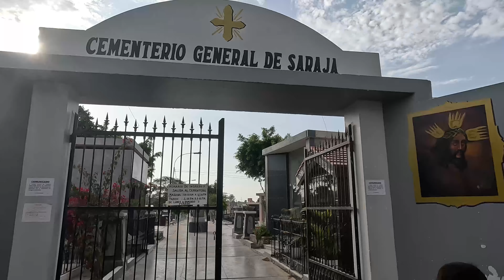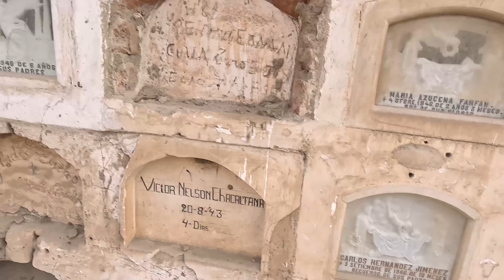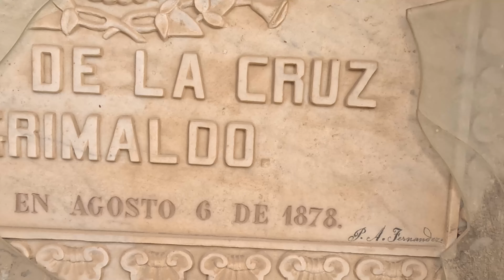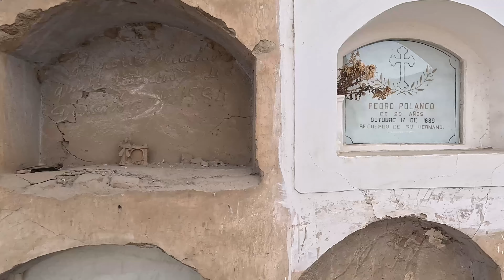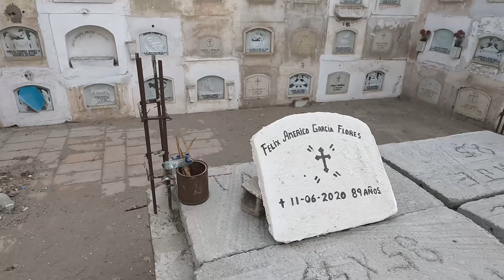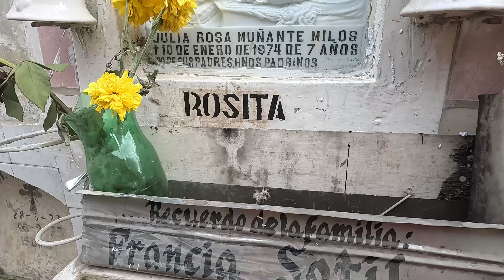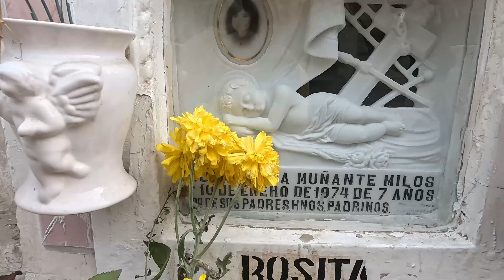ENCONTRAMOS un PABELLON de NICHOS PROFANADOS / CEMENTERIO de ICA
Esta vez Viajamos hasta la ciudad de Ica al Sur del Perú y Exploramos su cementerio mas antiguo derrumbado por varios terremotos quedando al descubierto muchos ataúdes de sus nichos